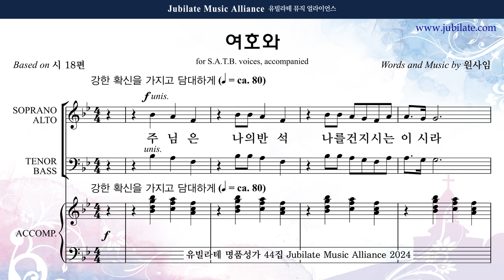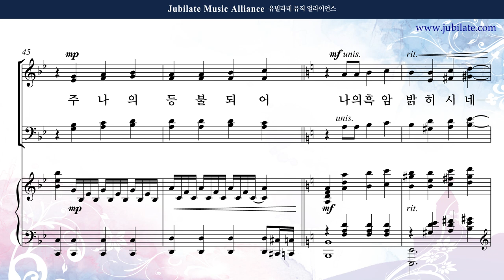[유빌라테 44집] 25. 원사임 - 여호와 Alto